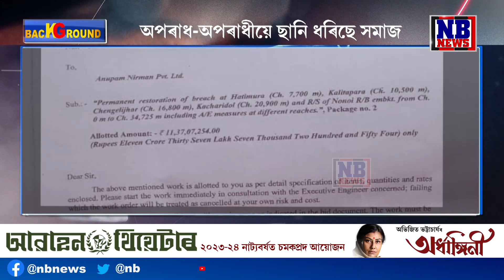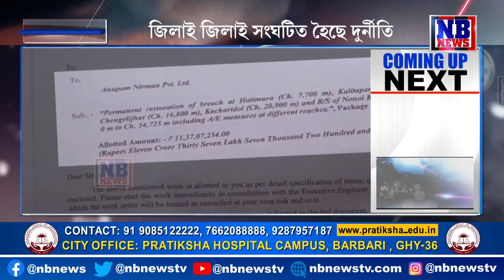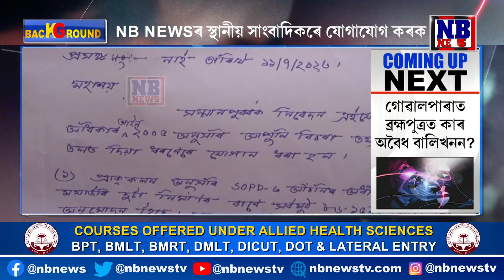দৰং-ওদালগুৰিত মথাউৰি নিৰ্মাণত দুৰ্নীতি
🔴অনুপম কনষ্ট্ৰাকচন প্ৰাইভেট লিমিটেডৰ বিৰুদ্ধে খং কিয়?